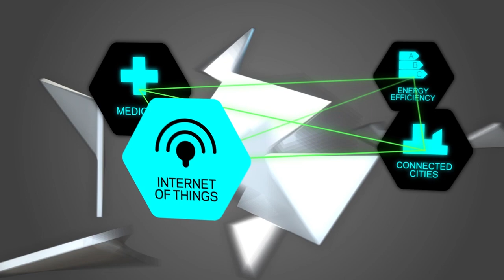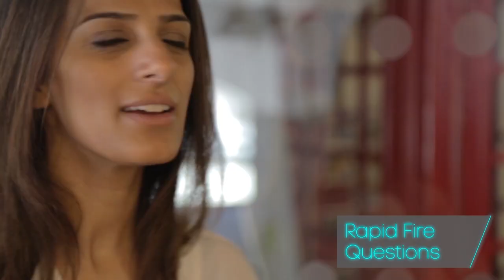How Century Tech will revitalise education | Trailblazers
In this edition of The Trailblazers, we interviewed the founder of cloud-based education platform Century Tech that use artificial intelligence, big data and neuroscience to improve learning outcomes.

Series powered by Telefonica